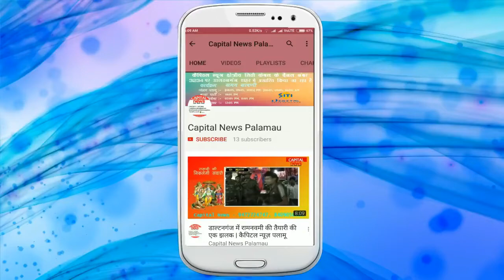पांकी - जल संरक्षण है अति आवश्यक